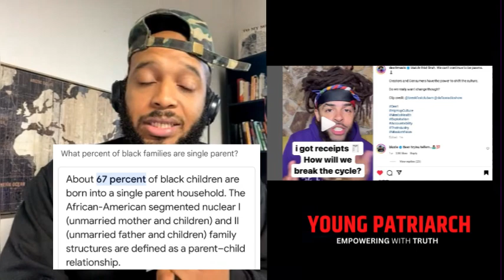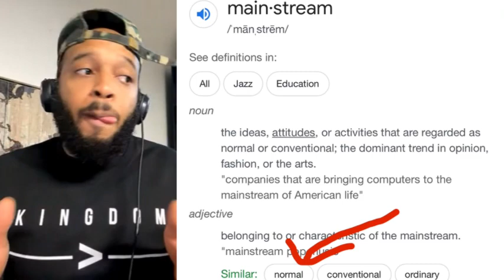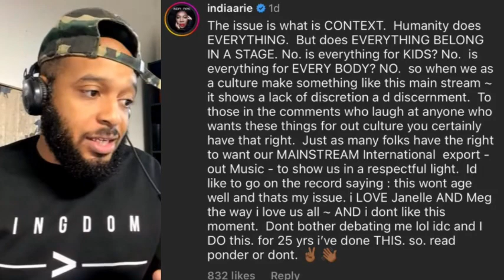This is Why Rappers Are Being Called Out…(Young Patriarch Tv)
🎶SHOP “HopeBoy Cooking Up Kingdom” Mixatape  🔥NOW ON ITUNES